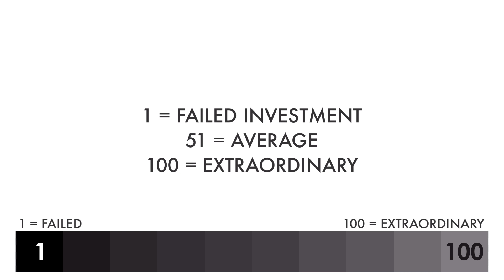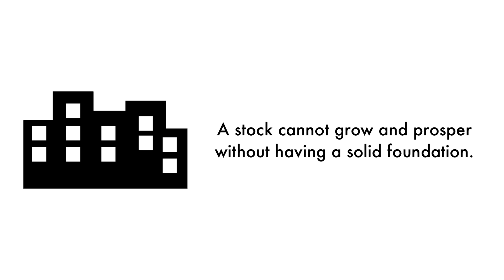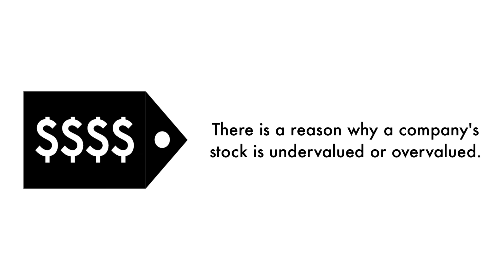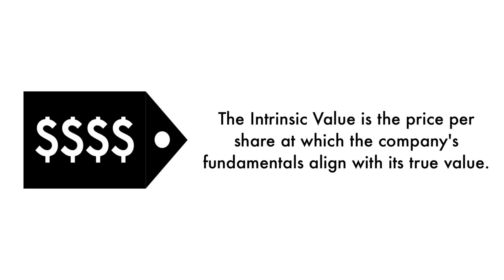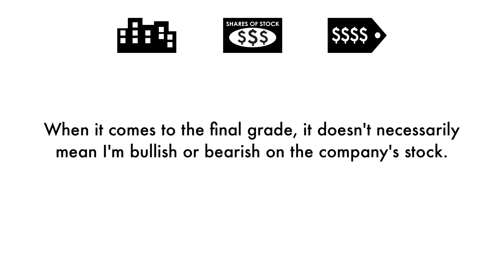Air Products & Chemicals (APD) Stock Analysis: Should You Invest?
We're going to analyze to see whether Air Products & Chemicals (APD) is a great long-term investment. Let's answer 3 questions in this analysis: 1) Is Air Products a good business? 2) Does Air Products have an attractive stock? 3) What is Air Products' fair value price? This is GrowthShares.